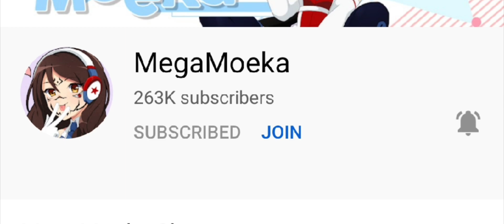🥀Kawaii~Chan's Channel🥀||Meme||Ft.Aphmau||My Au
Ah Sh!t Here We Go Again =_=